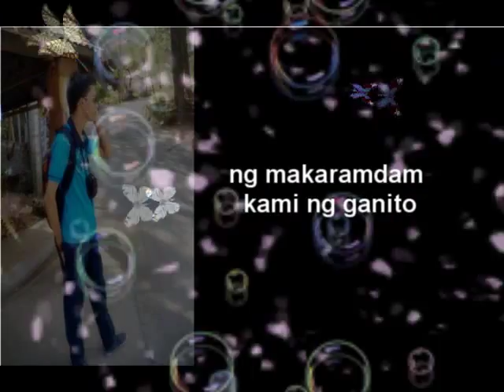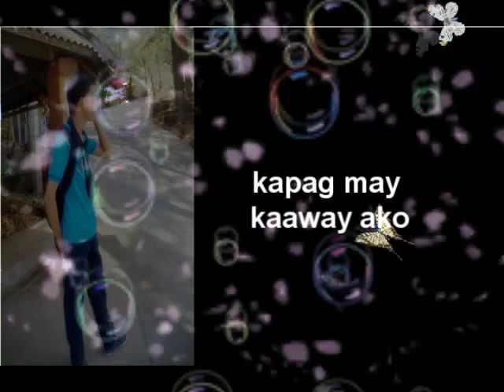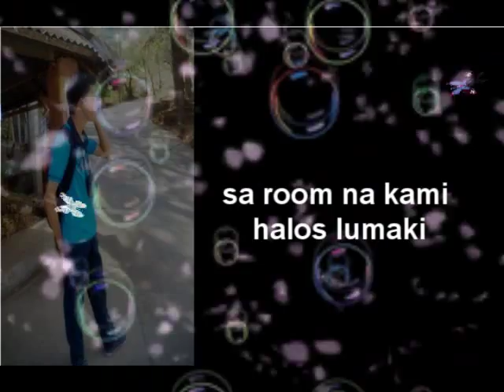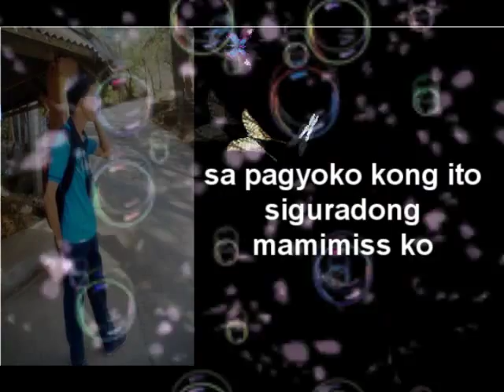fare will to you my friend (memories of high school life)